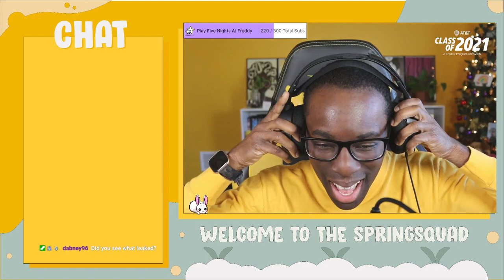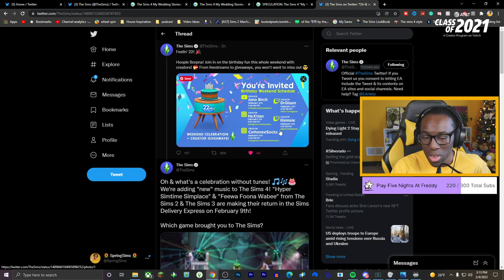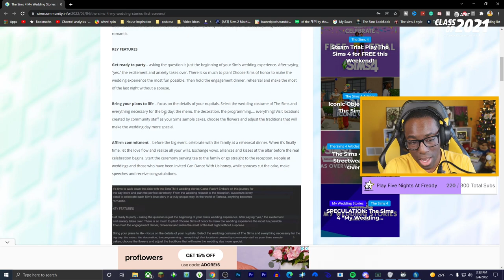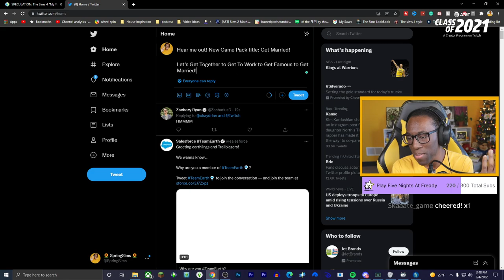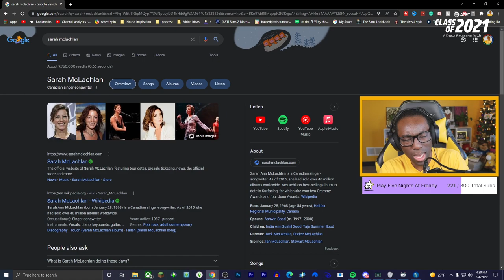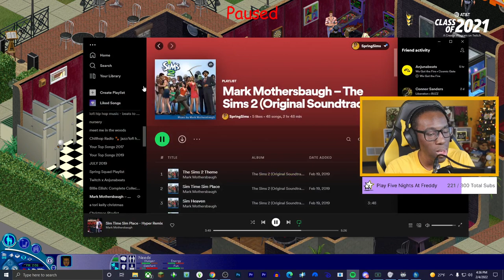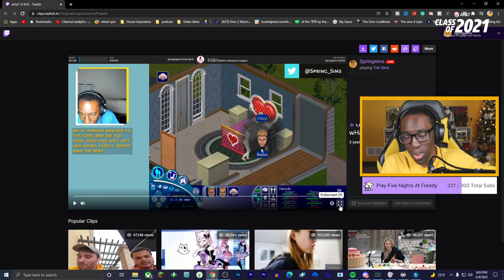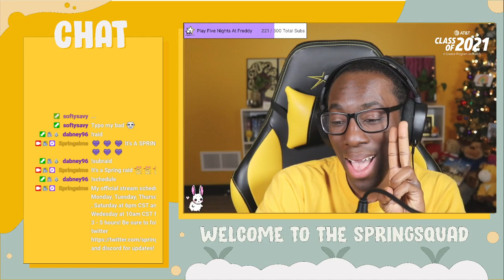Trying To Be Famous In The Sims 1 (streamed 2/4/2022)